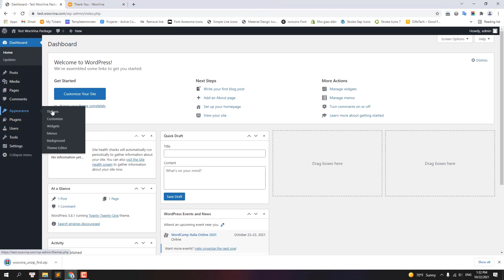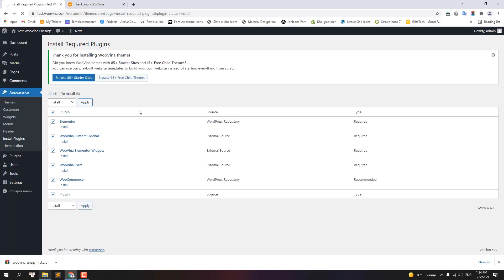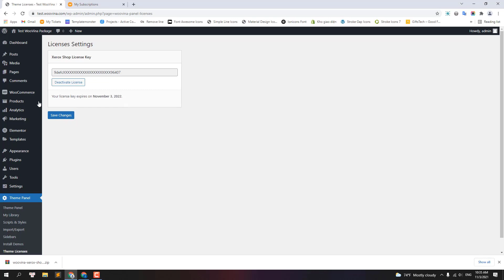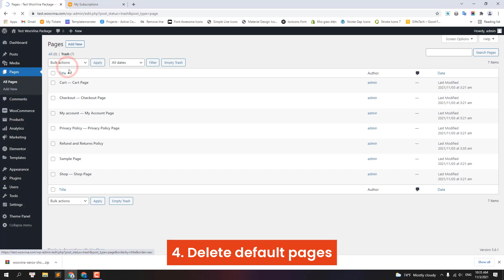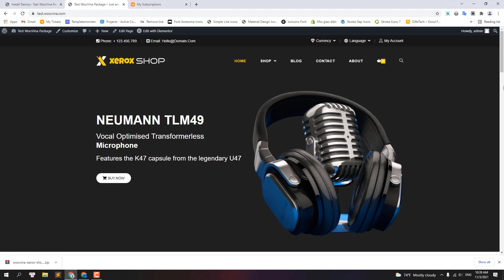How to install Xerox Shop - Website Template for Audio Equipment Shop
Xerox Shop - Website Template for Audio Equipment Shop

Xerox Shop is a free eCommerce website template ideal for creating a headphone store, audio equipment shop, mobile store, electronics store, any fashion industry-related shop, or any other type of e-store. This template built with WordPress, Ecommerce, Elementor, and WooVina theme, it's a good choice to create a new website!